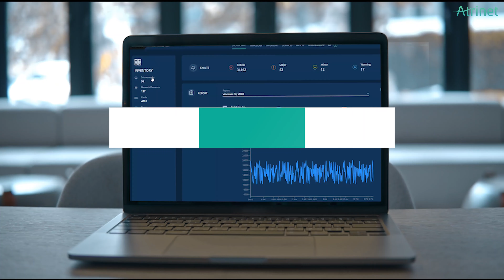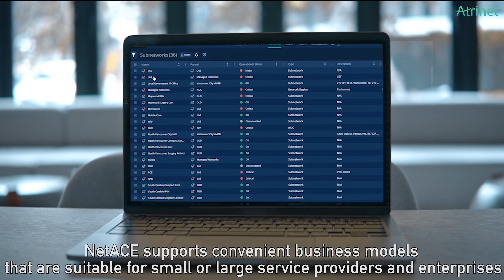Assurance & Performance Solutions final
With the introduction of 5G, cloud-based applications and new services, the network is becoming more complex and needs precise control and predictive automation. This video is about how NetACE enables the control and automation needed.
NetACE is a Modular, Cloud-Native, Flexible and Open Design solution, enables adding New Technologies and rapid Integrations with existing OSS and BSS.